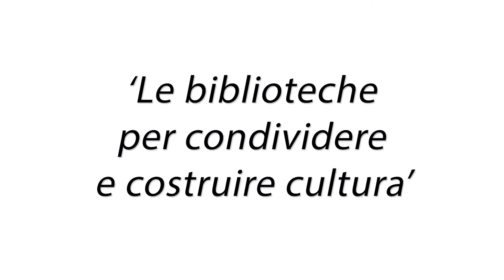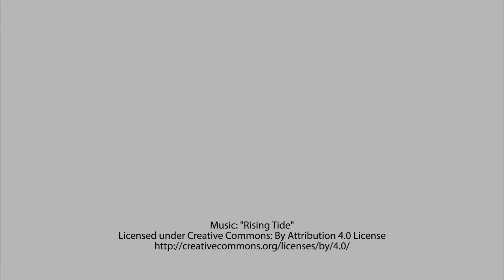Intervista a SeaCreative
Artista: SEACREATIVE

Libro: "Moby Dick" di H. Melville

Luogo: Malnate

Video e Montaggio : Rosy Sinicropi

Progetto "leggiamo insieme - le biblioteche per condividere e costruire cultura" -
presentato dalla Cooperativa Vedogiovane , con il contributo di Fondazione Comunitaria del Varesotto.